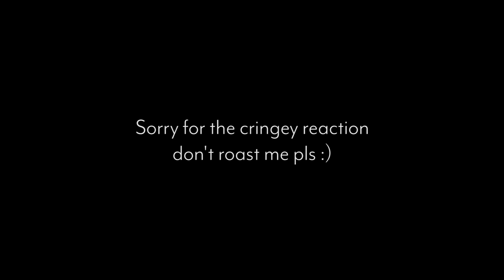Rubik's Cube Solved in 4.608 seconds!!! [+ Slow Motion]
Fastest solve I've gotten on camera so far :)
Slow motion was done using optical flow in premiere pro cc because I recorded this in 30FPS, so there are a few small distortions in the slow-motion clip.

Reaction was pretty cringey but whatever lol

Color Profile: Technicolor CineStyle

Lenses:
1. Sigma 18-35mm f/1.8
2. Tokina 11-16mm f/2.8
3. Canon 50mm f/1.8 STM
4. Canon EF-S 18-55mm f/3.5-5.6 IS II
5. Sigma 18-250mm f/3.5-6.3 DC Macro OS HSM

Tripod:
Head - Manfrotto MVH502AH Fluid Head
Legs - Vanguard Alta Pro 263AT

AUDIO GEAR
1. RODE Videomic Pro
2. Microphone: Blue Snowball
3. Neewer Pop Filter
4. Neewer Microphone Suspension Boom Scissor Arm Stand

Editing:
1. Premiere Pro CC
2. After Effects CC
3. Photoshop CC